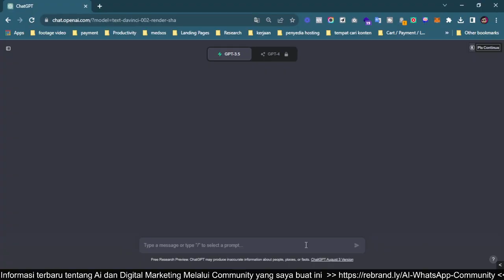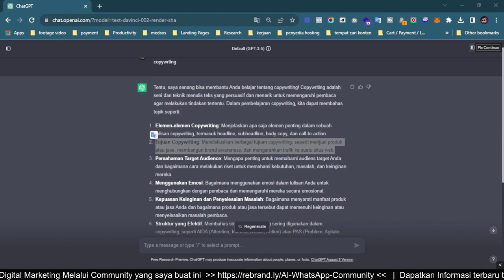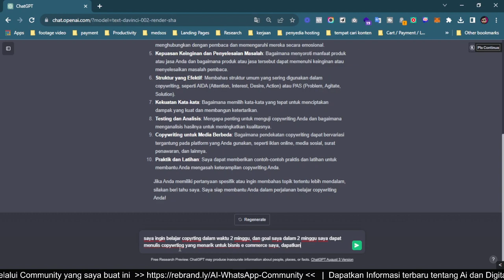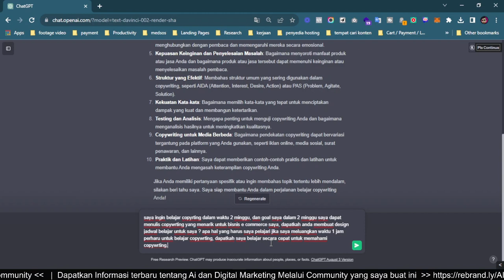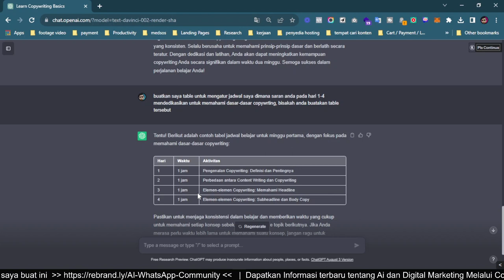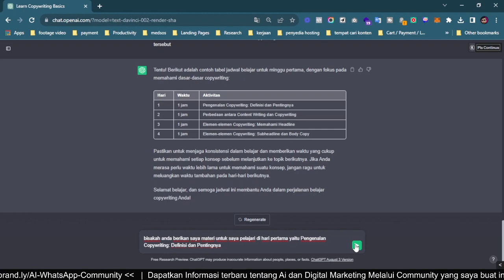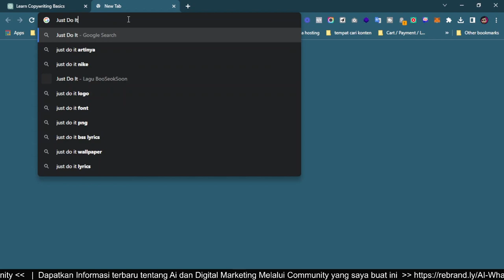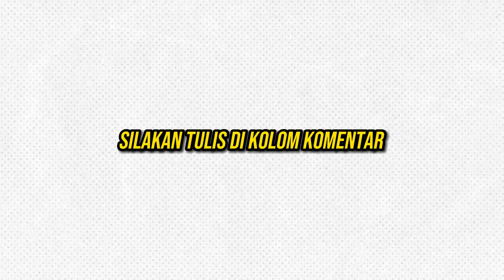Cara Menggunakan Chat GPT untuk membuat Copywriting yang Memikat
Dalam video ini, saya akan membimbing Anda langkah-langkah praktis tentang cara maksimal dari Chat GPT dalam dunia copywriting yang kompetitif dan bagaimana mempelajari skill baru dengan chatgpt. jika Anda ingin menghasilkan teks yang tidak hanya informatif, tetapi juga memikat perhatian pembaca? saya akan menunjukkan kepada Anda bagaimana menggunakan Chat GPT untuk merumuskan judul yang menarik, dan bagaimana mempelajari skill copywrting ini dalam waktu 2 minggu.

TIMESTAMPS ▼ ▽

00:02 Opening
00:50 Prompt Pertama
03:58 Perintah Belajar Copywrting
07:56 Pertintah Membuat Jadwal Belajar
11:18 Perintah Contoh Copywrting
13:37 Life Hack Membuat Copywrting Dalam Waktu Singkat

🧠  Growth Skill  👇🏻 👇🏻 👇🏻 👇🏻👇🏻

🌟  SOCIALS 🌟